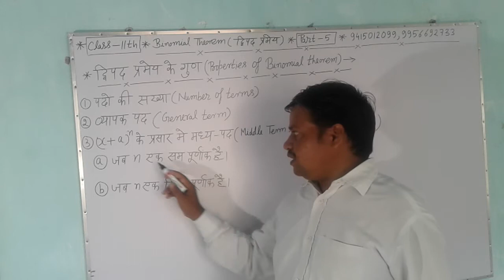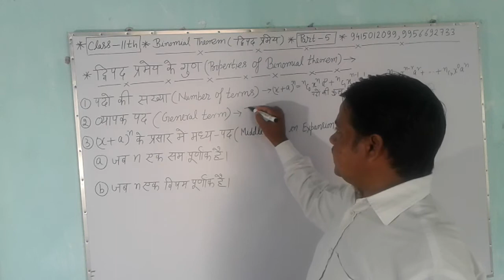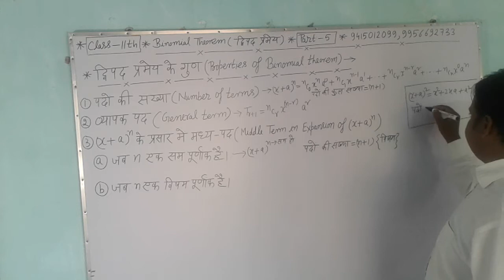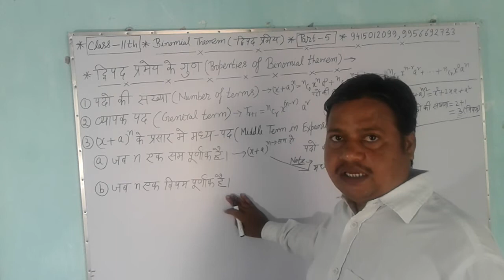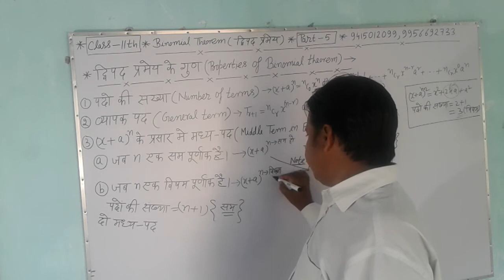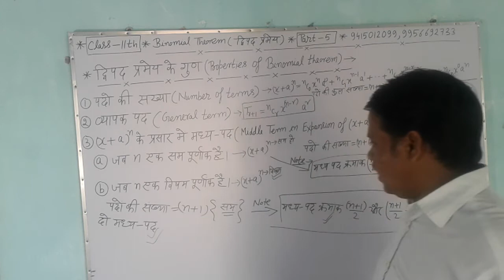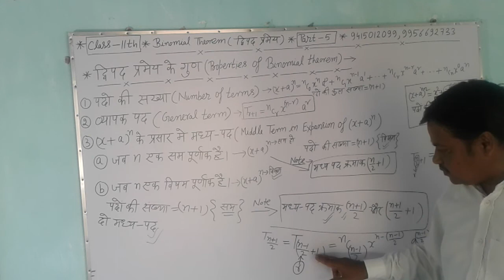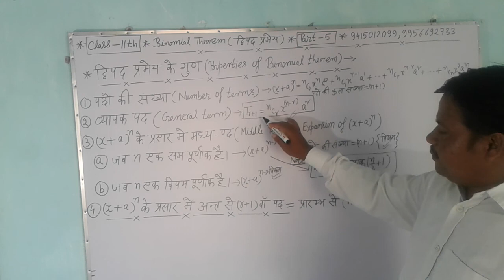द्विपद प्रमेय के गुण(PROPERTIES OF BINOMIAL THEOREM)||LECTURE : 5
BINOMIAL THEOREM